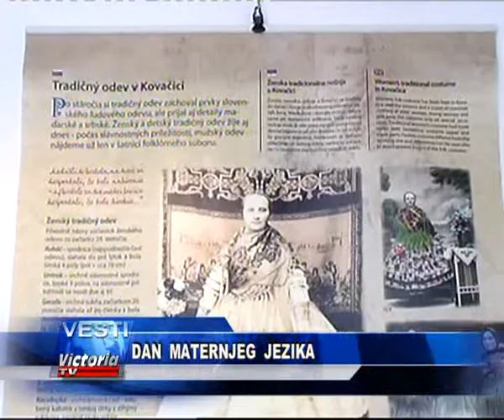PRILOG DAN MATERNJEG JEZIKA